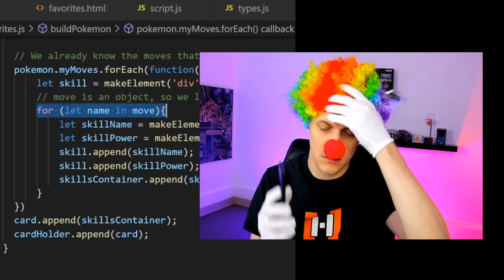Hackingtons is not FUN anymore?